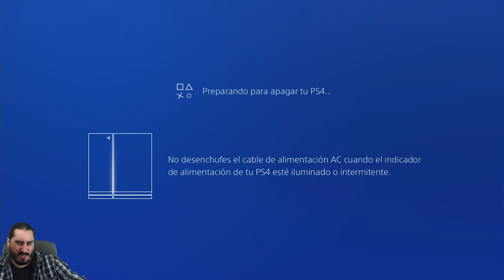DYNASTY WARRIORS 8 XTREME LEGENDS | Livestream - 16 Mayo 2018